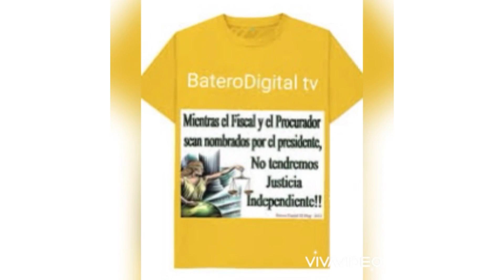noticias Dominicana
Batero